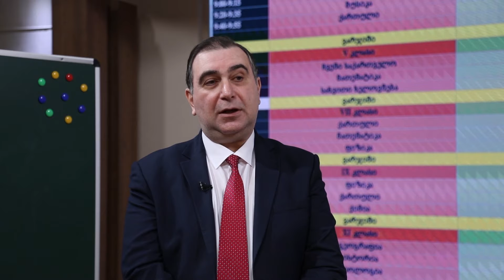საქართველოში ახალი საგანმანათებლო პლათფორმა ტელესკოლა იწყება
საქართველოში ახალი საგანმანათებლო პლათფორმა ტელესკოლა იწყება. სქართველოს განათლების მეცნიერების კულტურისა და პირველ არხს შორის თანამშრომლობის საფუძველზე საგანმანათლებლო პროექტი 30 მარტიდან დაიწყება.  დეტალებით თეონა ფარულავა და გია ვაშაკიძე